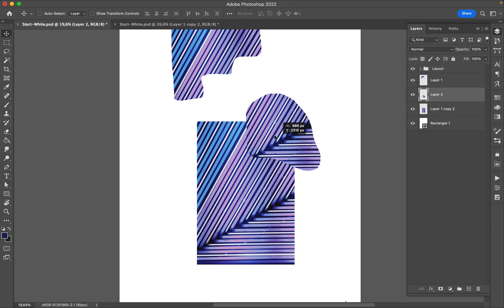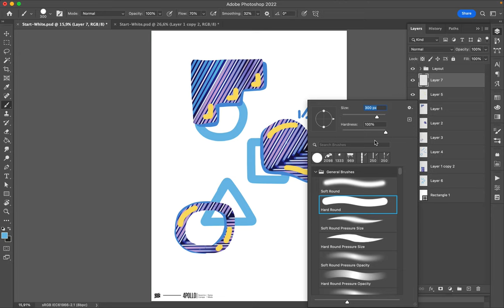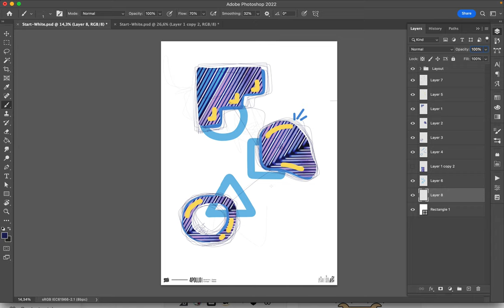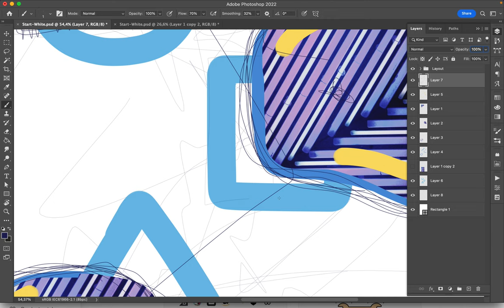Poster Speed Art 1212 See 12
The number 12 is another try. I am thinking about changing photographs and seeing what happens. Maybe for tomorrow!